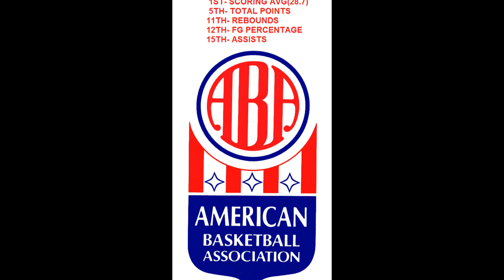Julius Erving - The ABA Years( Virginia Squires/New York Nets)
Julius Erving during his ABA years, 40 pictures(color,b&w) of Dr. J while playing with the Squires and Nets.

   0:04  Dr. J-  Squires
   1:00  Dr. J - All-Star Game
   1:15  Dr. J - Nets

Also, various awards and records listed during his time in the ABA and various uniforms that he wore in those years.